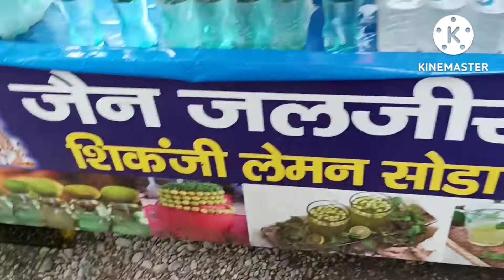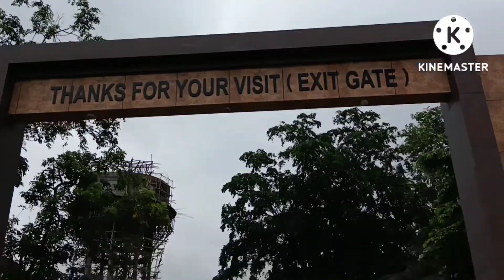Yeh Kha Agye☹️!!